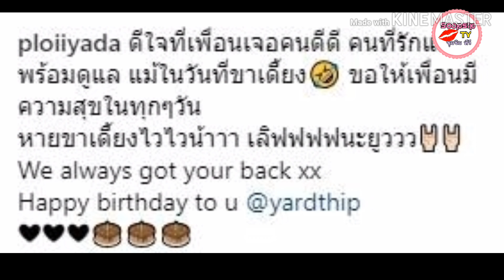"หยาดทิพย์" แทบจะหายเจ็บขา เมื่อ "โจ แม่สาย" เซอร์ไพรส์วันเกิดด้วยกระเป๋าใบละหลายแสน